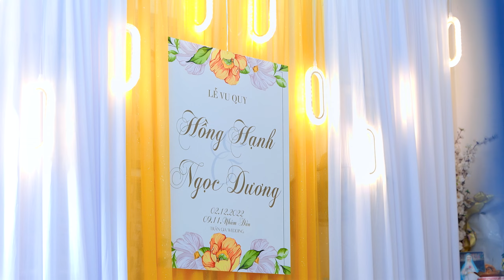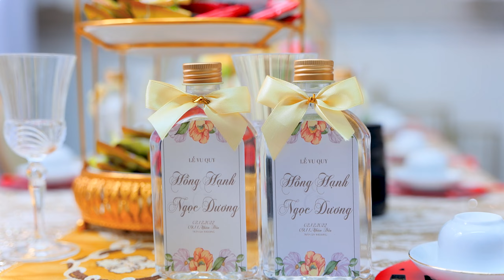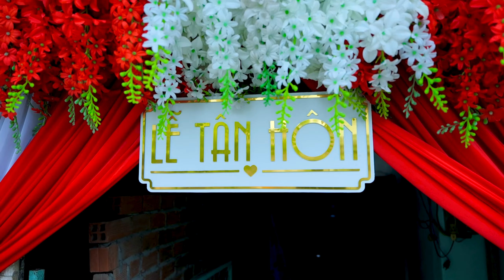Lễ Thành Hôn | Ngọc Dương & Hồng Hạnh | 03-12-2022